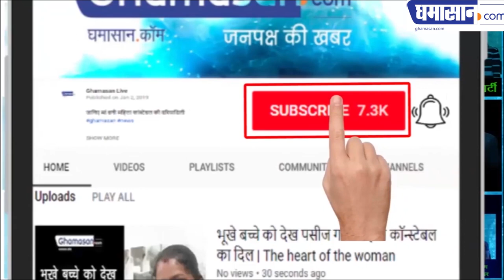Indore से तीस लाख यात्री उड़े हवाई जहाज से | 30 lac people took flight from indore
- Number of people traveling by plane

Number of passengers flying in the sky is increasing in Indore

Passengers of Indore now like to travel by airplane, which is why, according to the data provided by the Indore Airport Authority, the number of passengers traveling from Indore has exceeded 30 lakhs, members of the Airport Advisory Committee A survey was conducted by Ranjan Nimani, which showed that about 13,000 people travel abroad for corporate purposes.Apart from this, about 50000 passenger tourists go for tourism.

For the medical and other works, the number of passengers going by the airplanes is increasing and they also have to say that this figure can reach 35 lakhs in 2019. It has also come to light that the number of passengers going to Bangkok, Dubai and Singapore and Europe is continuously rising.

Destination Wedding is also being said to be a major reason in which a wedding program is organized by reaching a large location through the airplane, calling this by air travelers prove that the number of flyers flying in the sky continuously increases in Indore.